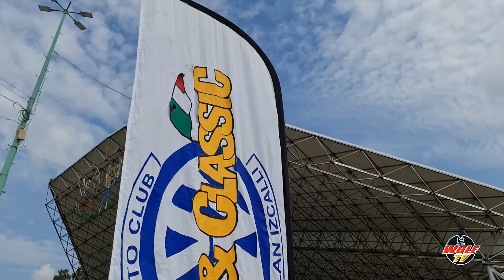Volks & Classic 23 (el evento)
Evento de Volks & Classic un evento realizado en Cuautitlán Izcalli, un evento que estaba acostumbrado a meter mas de 400 autos y hace un pequeño cambio, meter menos autos pero incrementar la calidad de los exponentes.